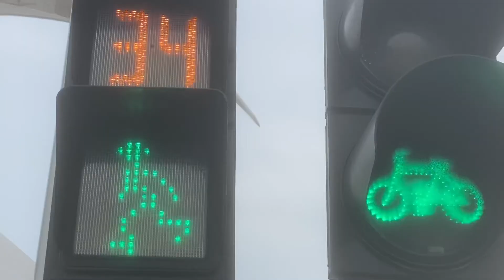Di 23.11.2021 Kanaren #13 - Tenerife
Di 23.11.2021 Kanaren #13 - Tenerife. Ein Video für